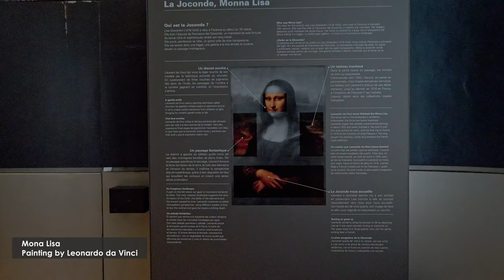Louver Museum in Paris ලෝකයේ විශාලම කෞතුකාගාරයක්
Louver Museum Paris
The day we went to Louvre Museum and Eiffel Tower in Paris